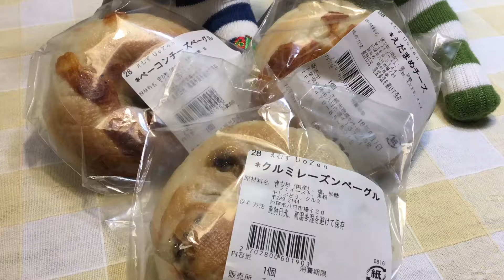噛みごたえシッカリベーグル そうさ観光物産センター 匝りの里 千葉県匝瑳市